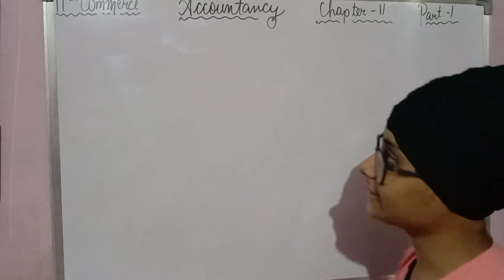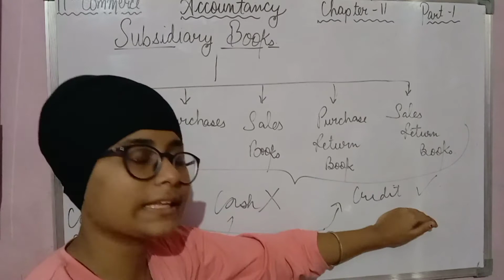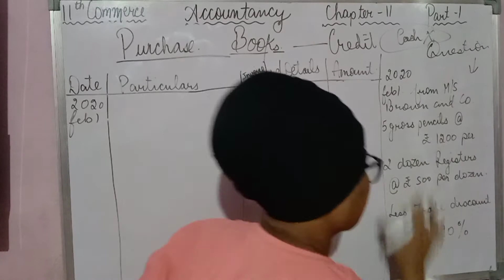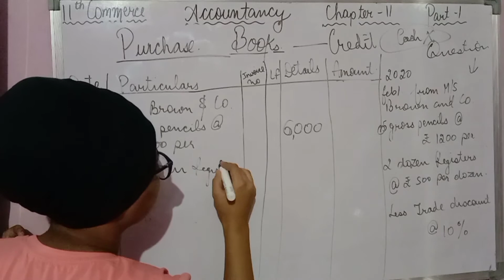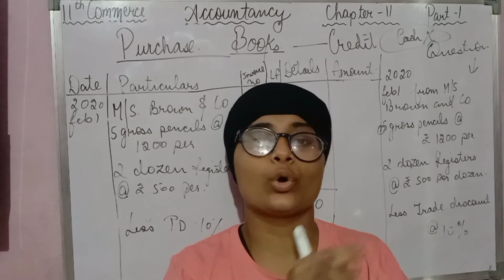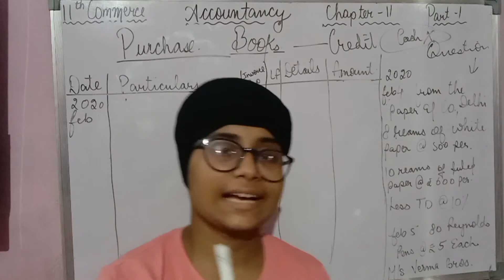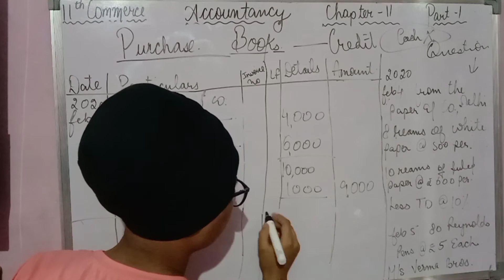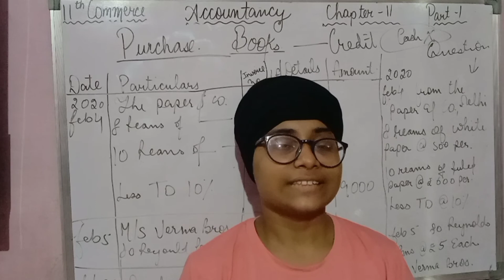ACCOUNTANCY || SUBSIDIARY BOOKS || CLASS 11 🔥 CHAPTER 11|| PART 1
Must watch
Cash book...

thanks ❤️